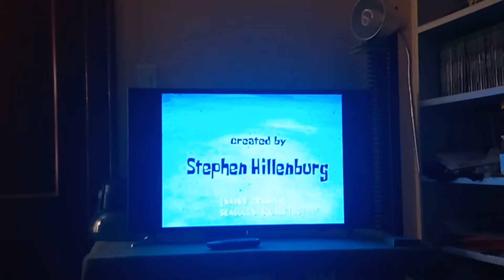Spongebob Squarepants Theme Song with Subtitles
Intro from Spongebob Squarepants.